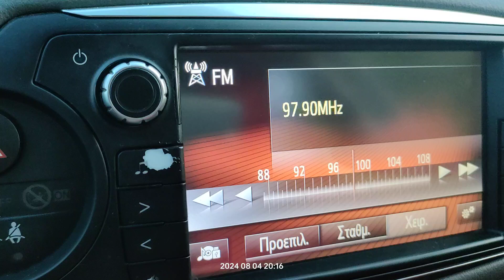FM DX reception via tropo of radio 24 from mellili in Arta Greece 04/08/2024